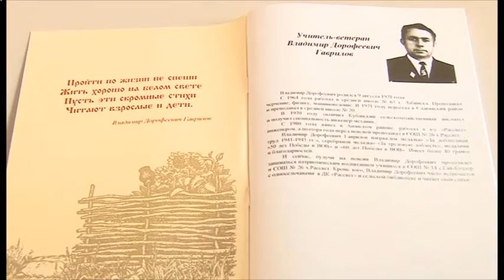В центральной библиотеке Анапы состоялась презентация сборника стихотворений местного автора